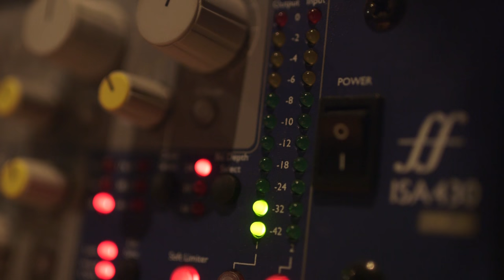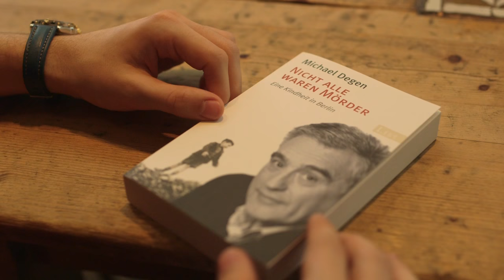Thalia Stories: Patrick Mölleken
Wir haben den Schauspieler, Hörbuch- und Synchronsprecher Patrick Mölleken getroffen. Im Interwiev erzählt er uns von den Büchern seines Lebens.

- "I Am Death. Der Totmacher"